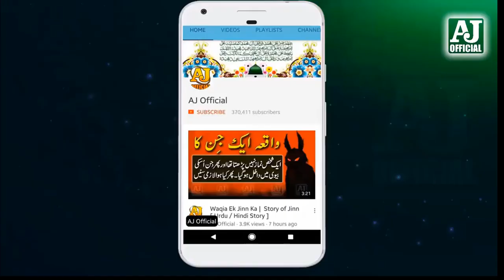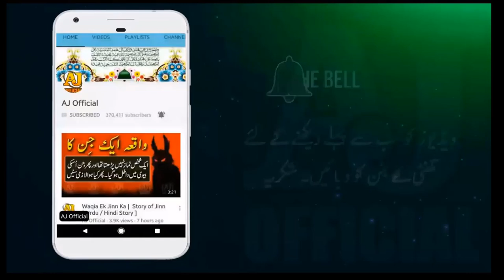Molana Tariq Jameel Latest Bayan About Shia People Are Kafir or Muslim | 26 September 2017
Molana Tariq Jameel trying to spread quranic and Hadith knowledge to all over the wolrd. Molana Tariq Jameel lectures incorporate a wide range of issues. He is always there to help the Muslim Umaah. Tariq Jameel never talks about hate he always spread love.

This channel is delicated to Moulana tariq jameel. We share tariq jameel videos on regular basis. Thanks